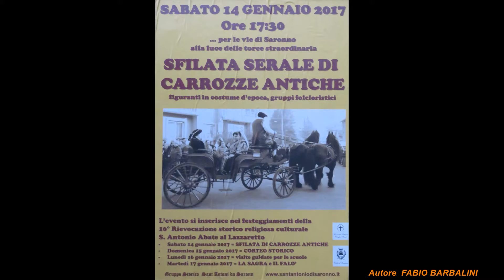Sfilata di carrozze antiche a Saronno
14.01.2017  Saronno (VA) - 10^ Rievocazione storico-religioso-culturale di S.Antonio Abate al Lazzaretto - Sfilata serale di carrozze antiche alla luce delle torce con figuranti in costume d'epoca.  Autore Fabio Barbalini